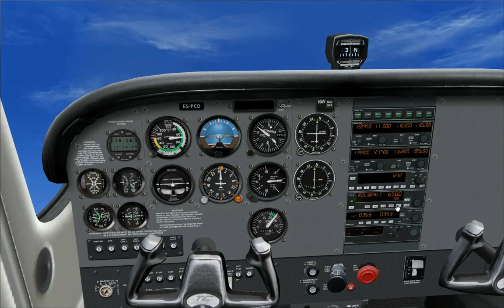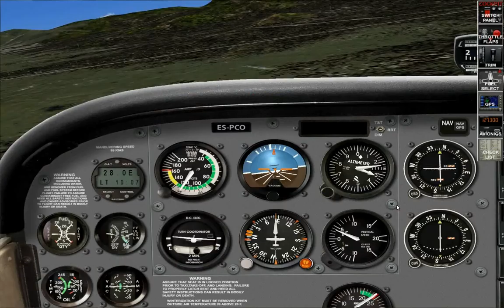Flight 1 cessna 172R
VFR_LTFC to LTBO